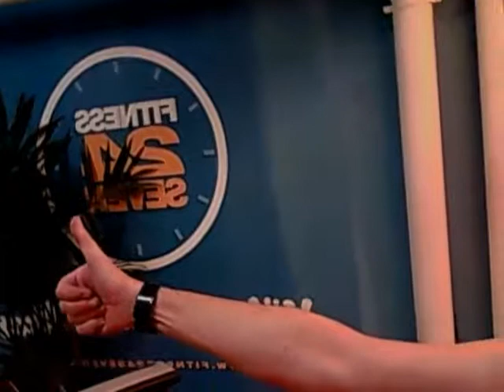Capture 20140419 @ Fitness24seven St.Göransg.Fridhemsplan Kungsholmen Stockholm Sverige piamorex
20140419 @ Fitness24seven St.Göransg.Fridhemsplan Kungsholmen Stockholm Sverige piamorex HAPPY